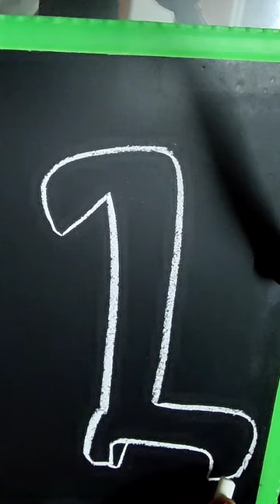How to draw Giraffe easily from number 1 | Easy Giraffe Drawing